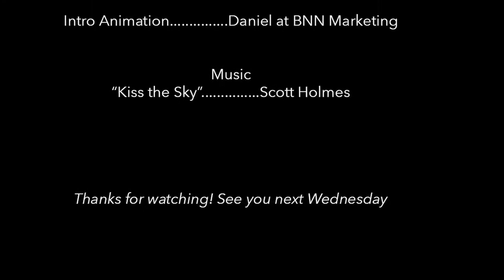Deb's WCW: Julie d'Aubigny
Ok, so I'm completely in awe of today's WCW! Meet Julie d'Aubigny - a bisexual, 17th century swashbuckler, opera singer, and occasional nun - you definitely don't want to miss her story!